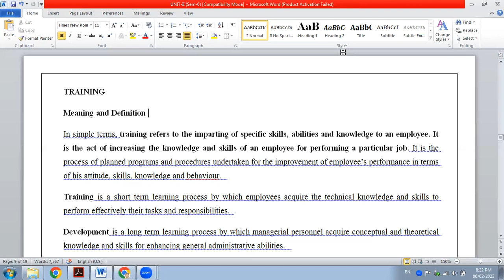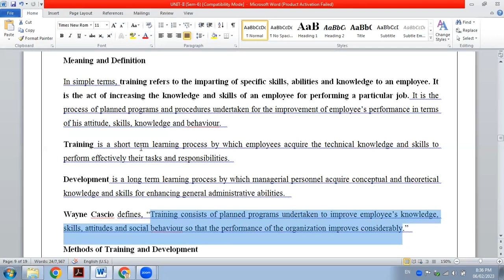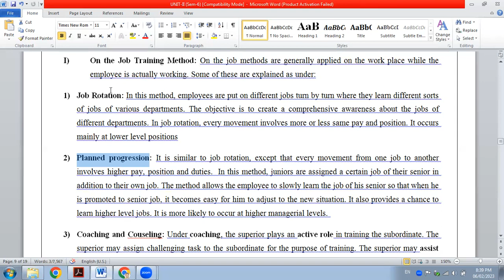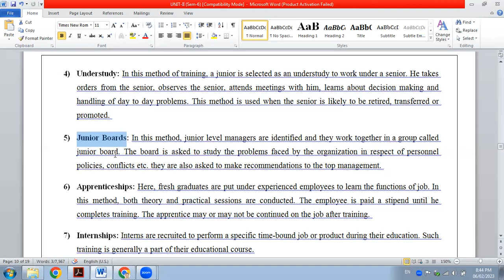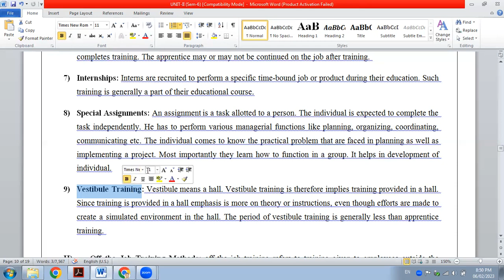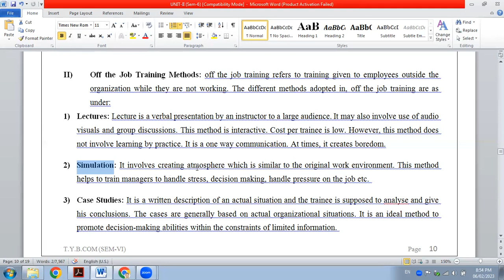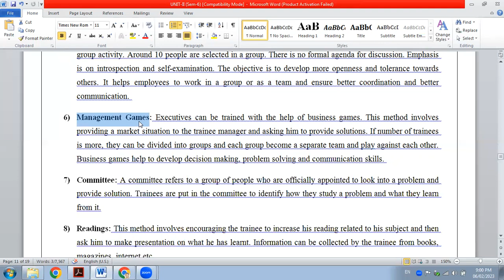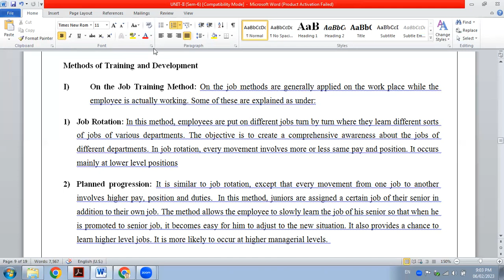15 - Training - Meaning and Methods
Training - Meaning and Methods